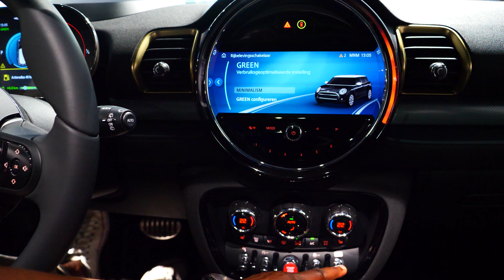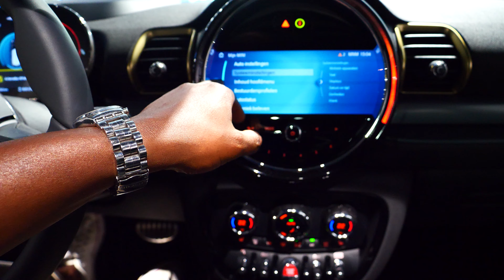MINI Cooper Clubman 2023 IN 4K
2023 Mini Cooper S Clubman Cooper S ALL4 Features and Specs.
Overview

While it might not be as practical as other station wagons, the diminutive 2023 Mini Cooper S Clubman sure does have its rivals beat on style. With a spicy 189-hp turbocharged four-cylinder and a sport-tuned suspension, it's also more fun to drive than cars like the Audi A4 Allroad and the Subaru Outback. All-wheel drive is available, but the Clubman doesn't offer the same kind of ground clearance as the more rugged SUV-ish Subaru. We're ok with that, as it provides a more car-like driving experience. The Mini's sporty personality does bring with it a bit of a rough ride though, especially when equipped with the larger 18-inch wheels. What the Clubman delivers best is a taste of that iconic Mini zippiness—with more space for cargo—and it does so without the more awkward proportions of the Mini Countryman SUV.
Unless you need the All4's all-wheel-drive grip for traveling in inclement weather, we'd recommend the front-drive S Clubman, which comes nicely equipped. The Cooper S Clubman travels on 17-inch wheels fitted with run-flat tires, and it boasts automatic projector-beam LED headlights, rain-sensing windshield wipers, and heated power-adjustable side mirrors. The cabin is home to luxuries like heated front seats, dual-zone automatic air conditioning, and push-button ignition. You also get keyless entry. This Mini boasts several driver-assistance features as standard, such as forward-collision warning and rear parking sensors.

All 2023 Mini Cooper S Clubman models are motivated by a turbocharged 2.0-liter four-cylinder that generates 189 horsepower. Mini pairs this powerplant with a seven-speed dual-clutch automatic transmission and optional all-wheel drive. In our tests, a Cooper S Clubman with the previous-gen eight-speed automatic transmission dashed to 60 mph in 6.6 seconds; with all-wheel drive and a six-speed manual, the car took 7.3 seconds to reach 60. Those numbers make it quicker than the Fiat 500L, which completed the run in 8.0 seconds. The Cooper S Clubman scores high marks for its athletic handling, but this sometimes comes at the expense of ride comfort. If you're looking for a Mini wagon that offers an even higher level of performance, check out the Cooper Clubman John Cooper Works, which we review separately.

A new Untold Edition model—no, we don’t get the name, either—joins the lineup for 2023 and sports Sage Green exterior paint and leather upholstery in a matching hue. The Untold Edition is based on the top-spec Iconic trim and also features bright brass exterior and interior detailing.